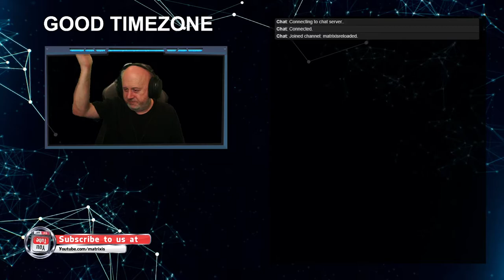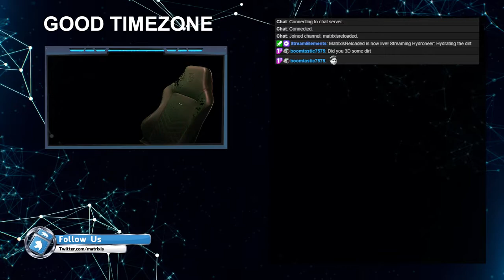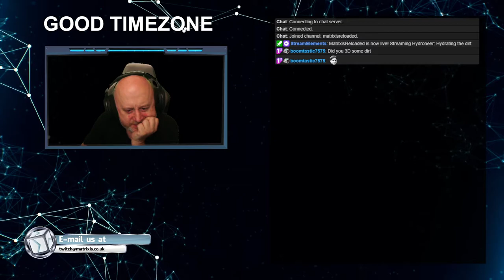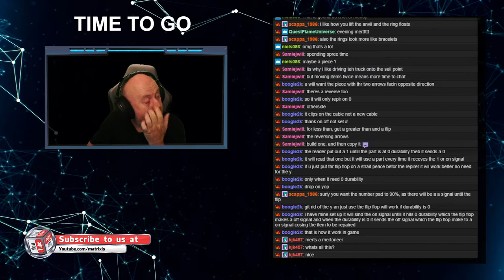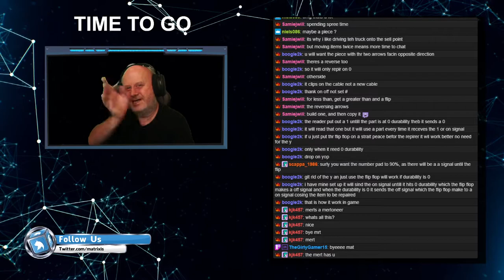Hydrating the dirt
Intro Skip: 0:48

Broadcast live on Twitch : Oct 16 2022
Stream Title: Hydrating the dirt